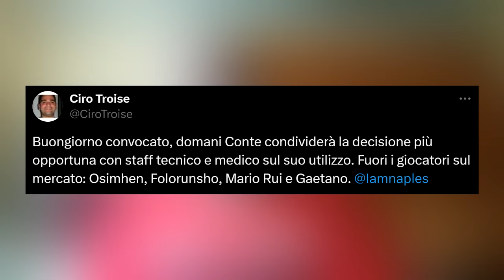David Neres PRESO, Ivan Martin, Omorodion e Mario Rui in BRASILE | Calciomercato Napoli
Calciomercato Napoli | Arriva l'Here We Go di Fabrizio Romano: David Neres è del Napoli (sorprese permettendo), domani le visite mediche. Nel mentre c'è un ritorno di fiamma per Samu Omorodion (in alternativa a Lukaku), e a centrocampo Moretto fa un nuovo nome: Ivan Martin del Girona, centrocampista (secondo me) molto più simile a Brescianini che a McTominay. Giuffry intanto forse riesce a completare l'uscita di un suo assistito: Mario Rui potrebbe andare in Brasile...ma a che prezzo?